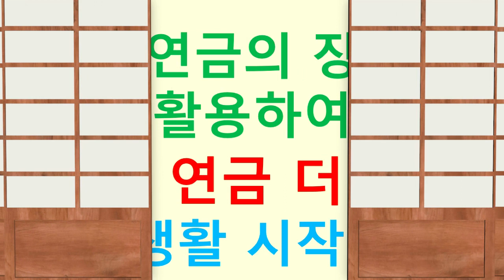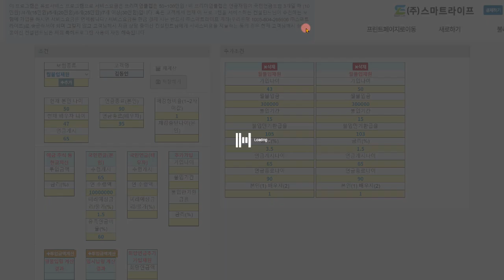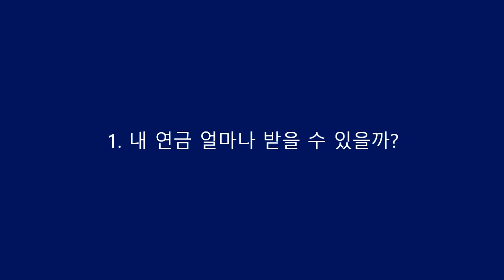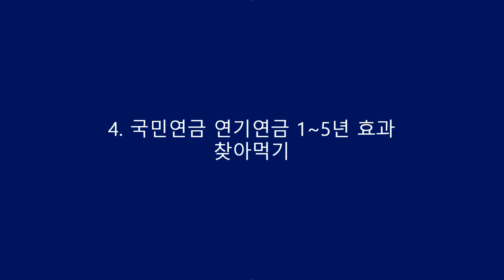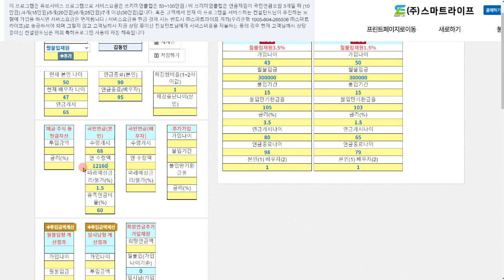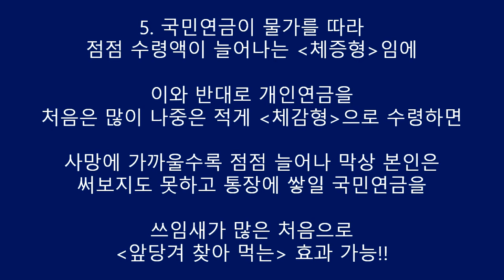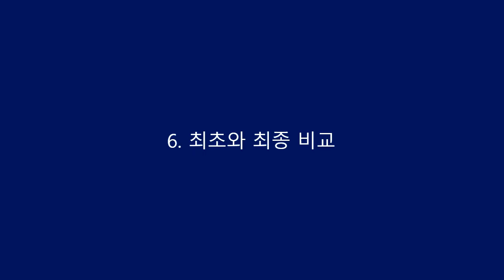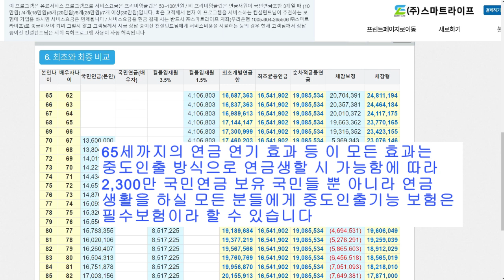국민연금의 장점을 활용하여 50 %연금 더받고 연금생활 시작하기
국민연금의 장점인 5년까지 최대 36% 연금이 더 나오는 점, 국민연금이 물가를 따라 수령액이 점점 늘어나는 점은 국민연금 외 하나 이상 개인연금이나 현금을 갖고 있을 경우 국민연금의 장점으로서 발휘됩니다
단 국민연금 외 아무것도 없으면 이 장점은 발휘되지 않고 이전 게시 영상처럼 연기연금보다 조기연금이 낫습니다
또한 이 예시의 경우는 5년 연기가 가장 나으나 보유 개인 연금의 금리에 따라 3년 연기가 가장 낫거나 4년 연기가 가장 나은 등의 경우가 발생합니다